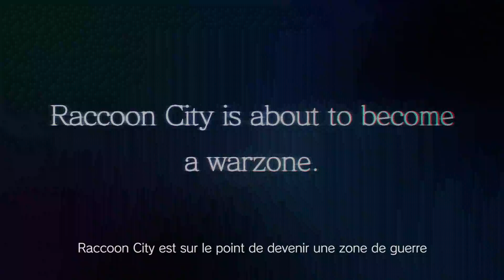Umbrella Corps - Nouvelles cartes et nouveaux modes.